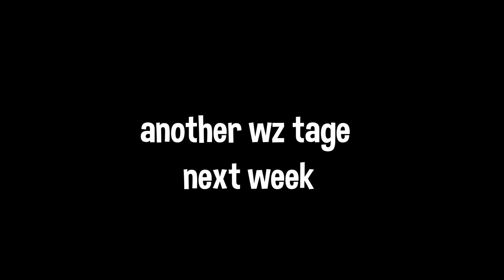bitch im joe biden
still better then shxfty :)